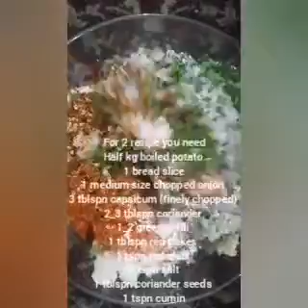Ramzan special potatoes different recipes... Make aftari time and enjoy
Aslam alikum... Aj mein apko aloo se boht si different recipes Bana sekha rhi hun Jo ap agr گھر guest ajye unko b tea time me peash ker saktye ha افطاری me enjy ker saktye ha... To much tasty and yummy 😋 potatoes cheese balls. Cutlus make and enjoy at home...